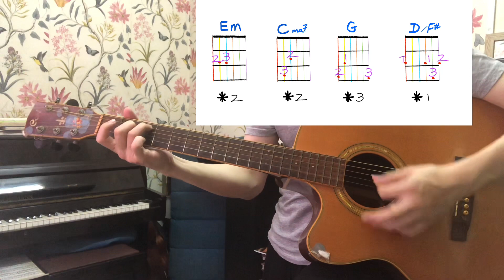【必學！超簡單吉他教學】周杰倫《晴天》前奏，讓你快速上手！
瘋狂簡單！周杰倫[晴天]吉他TAB前奏教學！